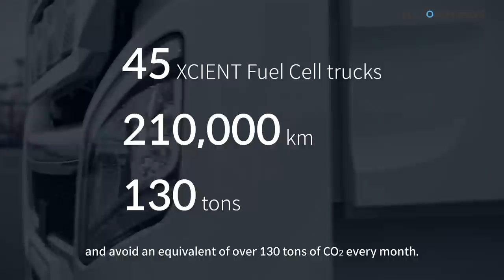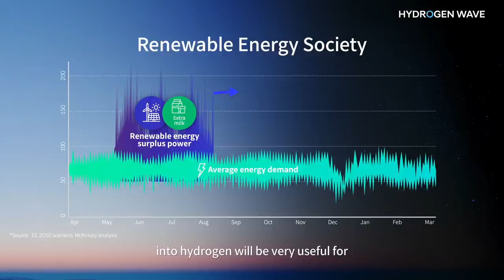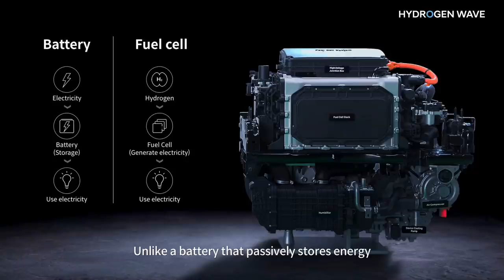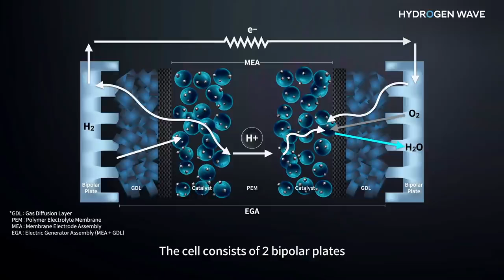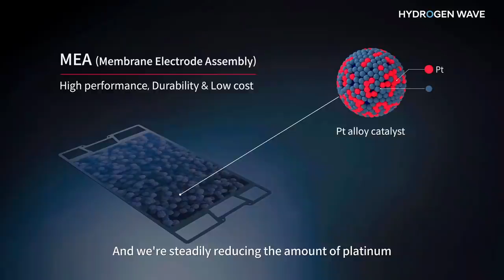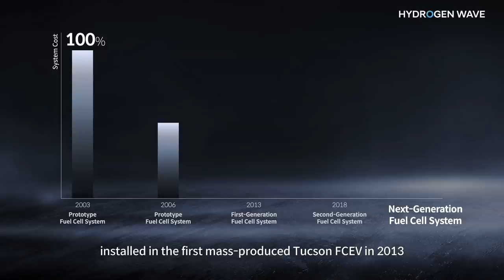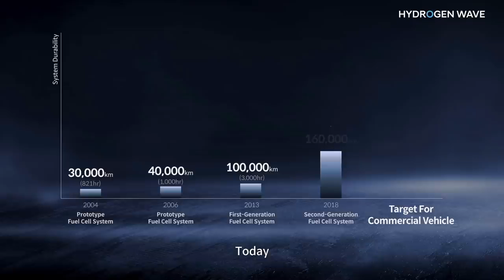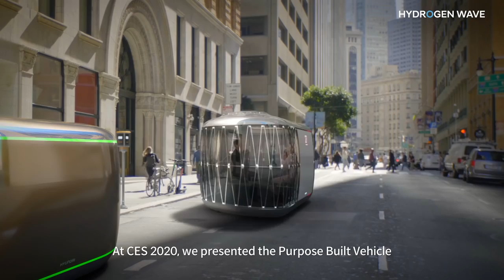The Hydrogen Wave - Hydrogen for Everyone, Everything, Everywhere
Nex Energy Systems
Green Energy Revolution
Hyundai